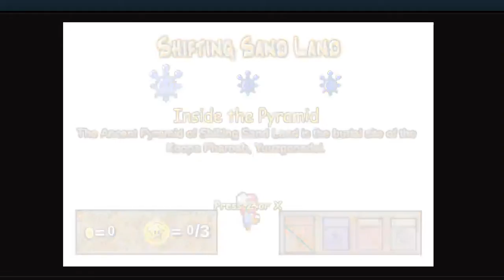Game Over Already ?! || Super Mario 63 Ep. 2